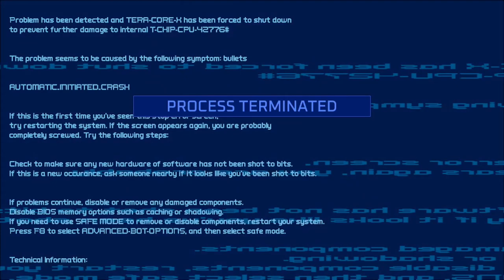Destroying scrambles [TURBO OVERKILL #4]